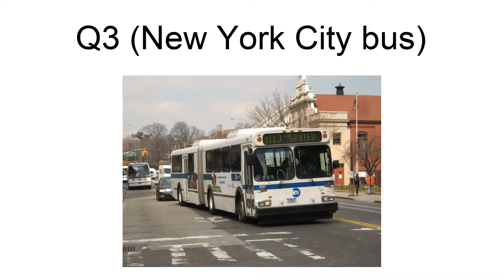Q3 (New York City Bus)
The Q3 bus route constitutes a public transit line in Queens, New York City, operating via Farmers Boulevard between the 165th Street Bus Terminal in Jamaica and John F. Kennedy International Airport.